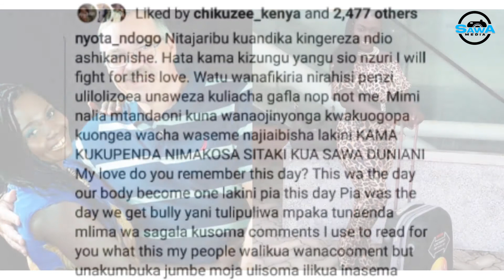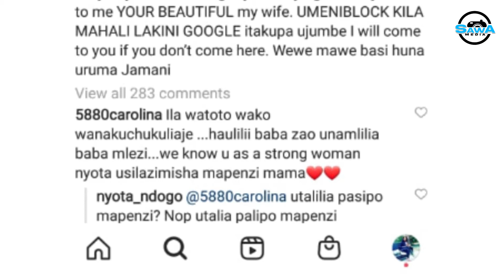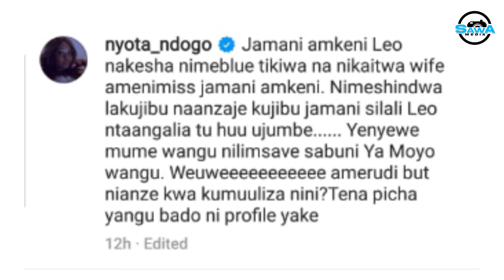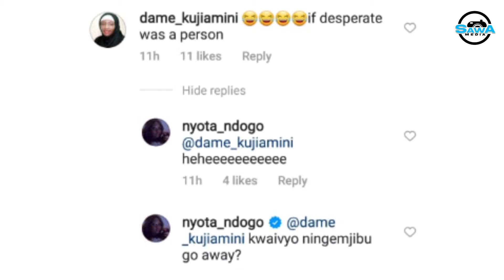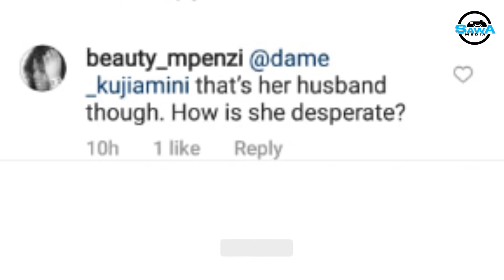NYOTA NDOGO ARUDIANA NA MME WAKE